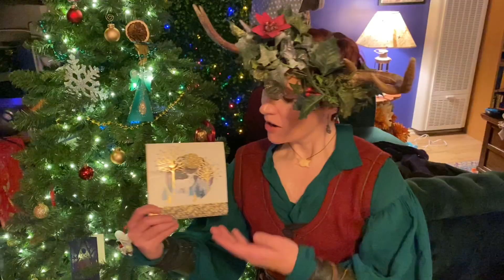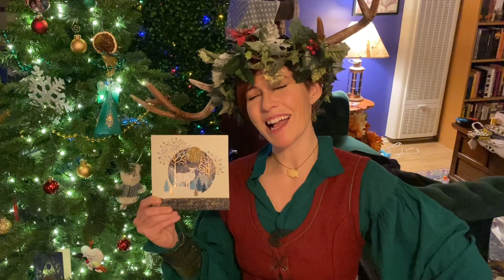Yule Fae Picnic | Kirious December # 11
An odd tradition that started near the time of social distancing and has just kept going.

BOOKS
Available on the Doce Blant Website or wherever books are sold online!
The Terra Mirum Chronicles:
Alys (Book 1)
Changeling (Book 2)

to read a new WIP chapter every week of Hemlock: Kindred!

Kiri Callaghan
3727 W. Magnolia Blvd
# 116